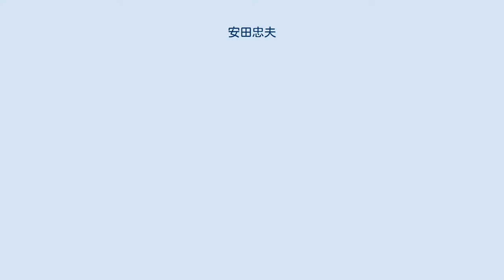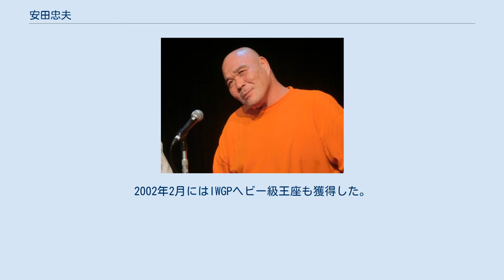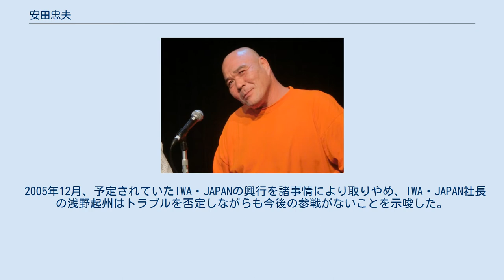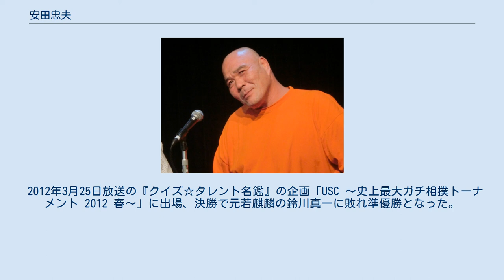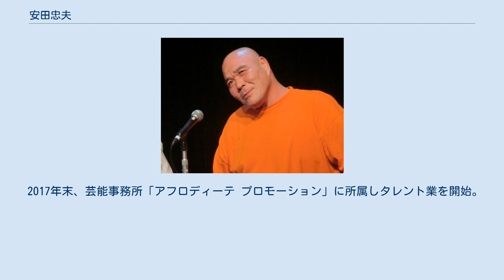安田忠夫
安田 忠夫（やすだ ただお、1963年10月9日 - ）は、日本の元プロレスラー、元総合格闘家、元大相撲力士、タレント。
2018年以降はYouTuberとして活動している。
娘は元レースクイーンのAYAMI。
大相撲力士時代は、身長192cm、体重143kg。
 中学の1年後輩には元西武ライオンズの石井丈裕がいる。
 中学3年生の1学期に大きな体を見込まれて九重部屋からの勧誘を受ける。
最初は運動経験がないことを理由に断るが、「料理を覚えることもできるぞ」と九重に説得されて入門に至り、1979年3月場所初土俵。
入門当初の四股名は本名と同じ安田だったが、1980年3月場所には富士の森と名乗り、1984年3月場所以降は孝乃富士（たかのふじ）と名乗り、1986年5月場所に新入幕。
懐が深く、胸を合わせての左四つが得意であったが立合いを苦手としていた。
若手の頃は同部屋同期入門の北勝海信芳や、双羽黒（北尾光司）、寺尾常史、琴ヶ梅剛史、小錦八十吉らとともに「花のサンパチ組」と称された。
 1986年9月場所、入幕3場所目に双羽黒から金星を挙げ、更に1987年9月場所にも双羽黒から金星を取った。
1990年5月場所に東前頭9枚目で11勝4敗の好成績を挙げ敢闘賞を受賞し、翌7月場所に小結に昇進するが、2勝13敗の大敗に終わり、三役経験は同場所のみに終わった。
1992年5月場所を最後に28歳で力士を廃業。
なお引退相撲の断髪式では、当時の師匠かつ兄弟子の九重親方（元横綱・千代の富士）ではなく、自身が引退する直前の1992年4月まで師匠だった陣幕親方（元横綱・北の富士、現NHK相撲解説者）が止め鋏を入れていた。
これは本人が「陣幕親方（北の富士）に切って欲しい」と希望し聞き入れられたためである。
 新日本プロレスに入門 力士を廃業した後、プロレスラーへ転向。
1993年6月、新日本プロレスに入門。
日本武道館での馳浩戦でデビュー。
恵まれた体格と格闘センスでポスト坂口征二（坂口から赤いコスチュームと入場曲「燃えよ荒鷲」を受け継いだ）として期待されたものの、大きなチャンスを与えられることもなく、結果を出せない中堅レスラーとしての日々が長く続く。
穏やかな人柄で橋本真也らからはヤスティの愛称で呼ばれ可愛がられた。
 私生活では根っからのギャンブル好きで借金苦に陥っていたこともあり、家族とも離縁。
 総合格闘家としての絶頂期 のちにアントニオ猪木によって再生され、2001年に総合格闘技デビュー。
3月25日のPRIDE.13で佐竹雅昭に判定勝ちを収めて白星デビューを飾る。
12月31日の「INOKI BOM-BA-YE 2001」ではメインイベントに大抜擢され、生中継でジェロム・レ・バンナから大金星を挙げた。
2002年2月にはIWGPヘビー級王座も獲得した。
その後悪役に転向し魔界倶楽部のリーダーとなるが素行不良が顕著となり、2004年に精神修行の旅に出て、正統派に戻るはずだった。
しかし復帰から間もない9月15日、新日本プロレスから無期限出場停止処分を受け、当時の社長草間政一より2005年1月18日に解雇された。
 新日本プロレス解雇後 その後はIWA・JAPAN、フーテン・プロモーション、ZERO1-MAX、ハッスルに参戦。
出場停止からちょうど1年にあたる2005年9月15日、ZERO1-MAXを運営するファーストオンステージ社長・中村祥之が新日本プロレス社長・サイモン猪木と会談し、新日本に置きっぱなし状態になっていた安田忠夫の契約書を譲渡してもらい、中村が一切のマネージメントを受け持つこととなり、ファーストオンステージ所属（預かり）となった。
事実上のZERO1-MAX所属であるが、ヒールレスラーであること、素行面の心配が解消されないこと、最初に参戦していたIWA・JAPANの興行を優先することなどの理由により、正式所属とはならなかった。
 2005年12月、予定されていたIWA・JAPANの興行を諸事情により取りやめ、IWA・JAPAN社長の浅野起州はトラブルを否定しながらも今後の参戦がないことを示唆した。
 アントニオ猪木主催のIGF（イノキ・ゲノム・フェデレーション）旗揚げ戦（6月）でジョシュ・バーネット、9月の興行第2戦でマーク・...